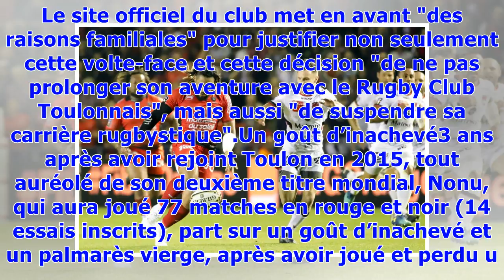▼Nonu laisse Toulon en rade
Ma'a Nonu aura fendu une dernière fois le peuple de Toulon avant un barrage fatal pour les Toulonnais face à Lyon. NewswebStupeur sur les bords de la Rade, où le peuple toulonnais, encore marqué par . Il n’en sera rien. Le site officiel du club met en avant "des raisons familiales" pour justifier non seulement cette volte-face et cette décision "de ne pas prolonger son aventure avec le Rugby Club Toulonnais", mais aussi "de suspendre sa carrière rugbystique".Un goût d’inachevé3 ans après avoir r...